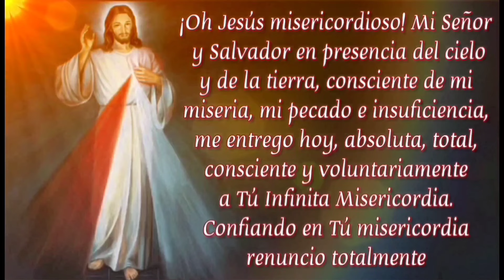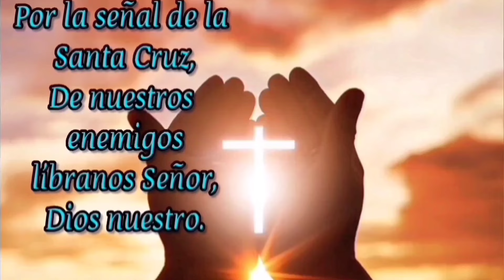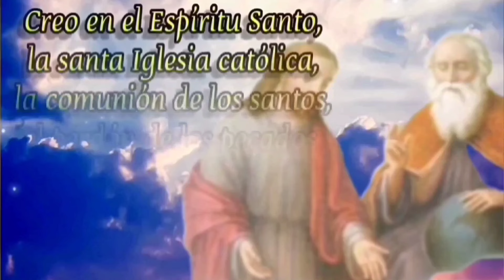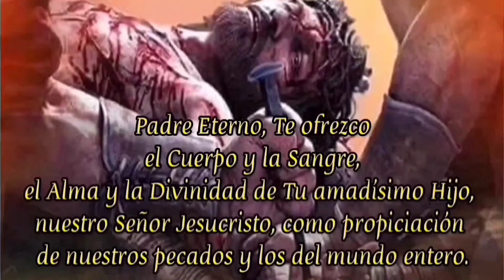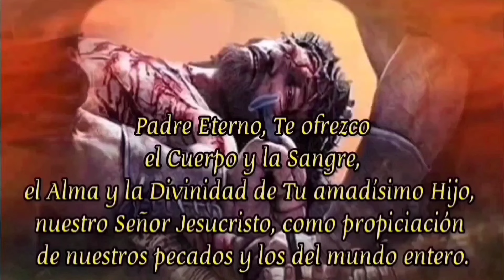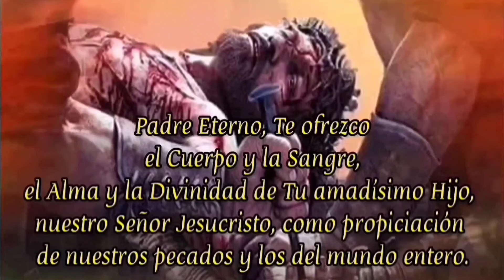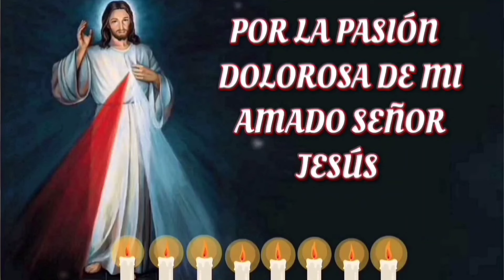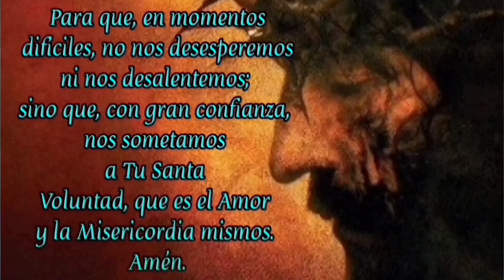CORONILLA A LA DIVINA MISERICORDIA HOY VIERNES 12 DE ENERO 2024